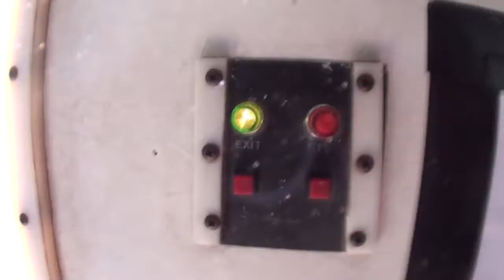Skydive Pepperell - 09/01/19 Sebastian Vidal